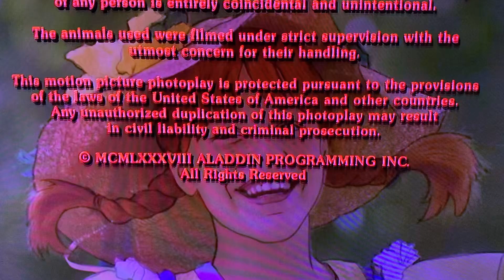Sony Pictures Television Logo (V99)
The New Adventures of Pippi Longstocking